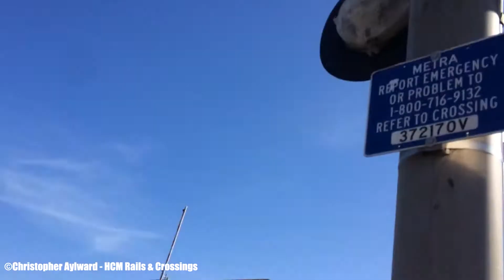Work Trains Dismounting From Rails - Bensenville, IL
© HCM Rails & Crossings. Republishing and/or reusing our content is strictly prohibited under copyright law.

While spending the day railfanning freights (that video will be up later), I happened to catch this, and figured it would do good as its own video.